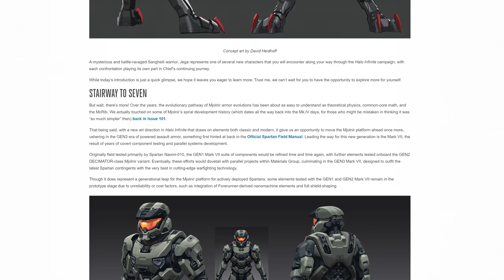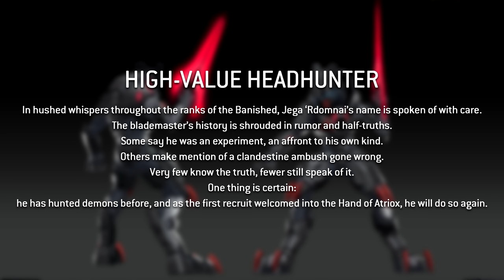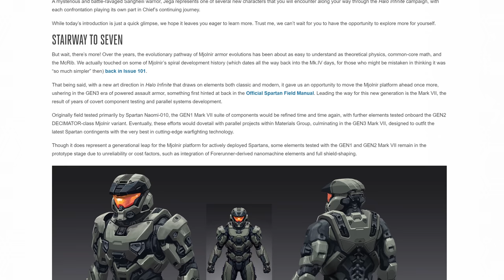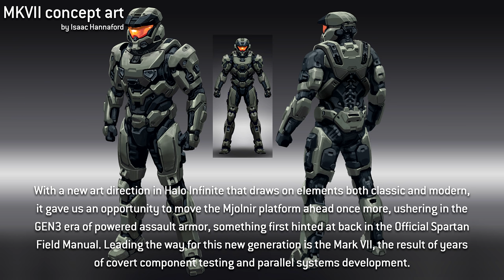SILENT SHADOW CONFIRMED FOR HALO INFINITE! | NEW Elite Main Character REVEALED + NEW SPARTAN ARMOR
SILENT SHADOW CONFIRMED FOR HALO INFINITE! Jega 'Rdomnai, an elite, mysterious cybernetic Blademaster, a hunter of demons, has been revealed and appears to be their leader and one of the main Banished characters in Infinite + NEW GEN3 MK.VII Spartan armor lore revealed too! WHAT A LAAAAAAAAVELY DAY!

MAJOR thanks to the following Patrons for their extremely generous donations!:

ＩＣＯＮＩＣ　ＯＮＥ:

Erik Haigler
Reaper Ghost
Glyph
Andrew D
Matthew Reigel
Yuki Nakai
zigazagwriter02
Zengheilios
the Carson
Spartan Vadam
Iconic Comic
FOTUS
Eddard BlackFire
Larry Imbordino

PRIMORDIALS:

Momo Kawashima
Mike 120
MrDrProfJNorris
Garrett Layman
Chance Tucker
Tobylerone
ENCLAVE SOG
Bradley Sole
Zenghilios
Matthew RattlingThunder
Ry
DarkBlur2005
IvySlots
Grim
DemonC0RE

GRAVEMINDS:

Julian Lares
TAGSTER
Toni Redgrave
Tom Stanborough
King K48
Andrew D
Ryan Beatty
SaitooX
IWHBYD
Jason Brown
matty419
Dino

Litecoin address: LWzHubpGiek2iAgSDz38xHiQw71a6nzdeL